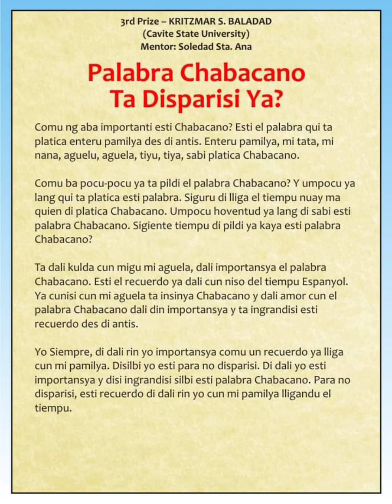A Contemporary Essay in Chabacano Caviteño